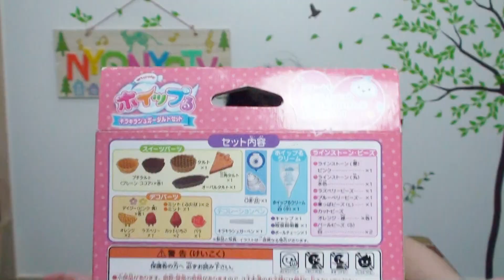DIY甜點奶油塔模型[NyoNyoTV]